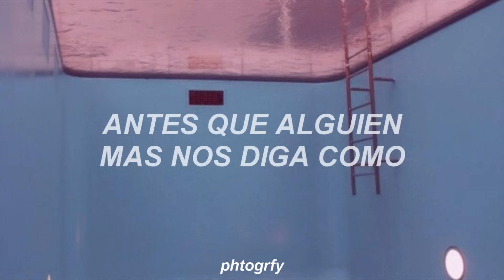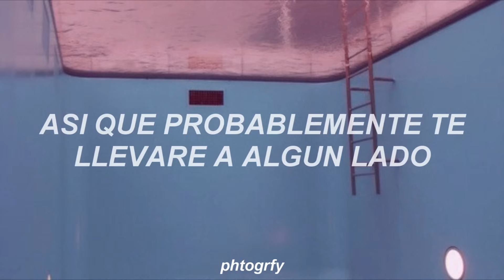prey - the neighbourhood // español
❀ si bien la canción tiene metáforas, hay distintas versiones sobre qué es lo que quiere decir exactamente:
✧ el amor: para algunos esta canción trata de cómo alguien sigue estando enamorado de una persona con la que estuvo, y que desean que ellos sigan notandolos o acordándose de ellos de alguna manera; y desean que la otra persona puedan hablarles sin importan cuan doloroso sea, i mean el dolor va a seguir estando asi que por qué no hablar y no simplemente evitarlo. pero saben que si les hablan ellos se van a guardar todo(?)
✧ la libertad (y mi versión favorita): la frase 'tenemos que volar por nuestra propia cuenta antes de que alguien más nos diga como' me remonta a las diferentes personas con diferentes pensamientos y tal que básicamente interfieren en nuestros puntos de vista sobre algo en sí, creo que jesse desea mostrar la inseguridad en si mismo y lo que puede llegar a pensar debido a la influencia que tuvieron 'las aves' en él. él dice que algo esta mal (en él) y que no lo puede explicar, entonces quiere que lo ayuden por algo que el escucho o vio; en fin, lo que quiere es libertad, es decir, liberarse de si mismo y de los pensamientos que pusieron otros en él.

❀en fin, no se si las explicaciones se entendieron o no, pero diganme cuál prefieren.

❀ *sale de abajo de una roca* holis ahre, perdón por estar taaanto tiempo inactiva pero sali de vacaciones y hasta ahora lo único que he hecho es jugar a los sims y otros jueguitos ñoños y ver anime y leer y esas cosillas;; btw, no creo seguir tan inactiva, y si hay alguien que todavía mira mis videitos le quiero decir gracias por seguir acá a pesar de que yo sea descendiente de un perezoso, jeje.

･ﾟ✧･ﾟ✧･ﾟ✧･ﾟ✧･ﾟ✧･ﾟ✧･ﾟ✧･ﾟ✧･ﾟ✧･ﾟ✧

font: arial negrita y cursiva.